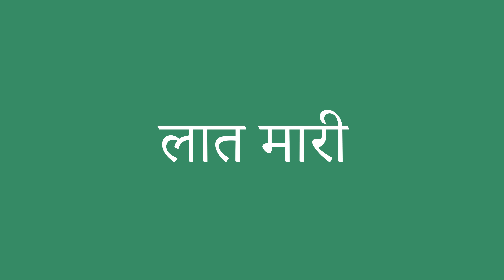लात मारी इंग्लिश में क्या है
लात मारी को अंग्रेजी में सही तरह से कैसे बोलें। ध्यान से सुनो।
लात मारी का हिंदी से अंग्रेजी में सही अनुवाद क्या है?आप अमेरिकी व्यक्ति की यरह बोलिए।